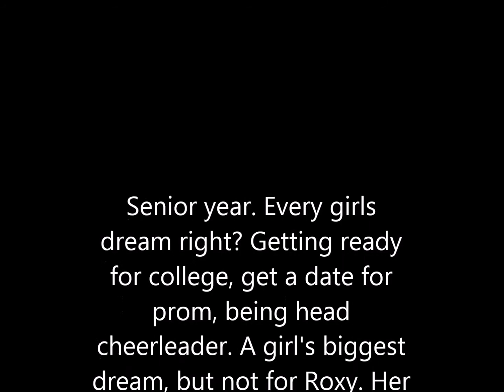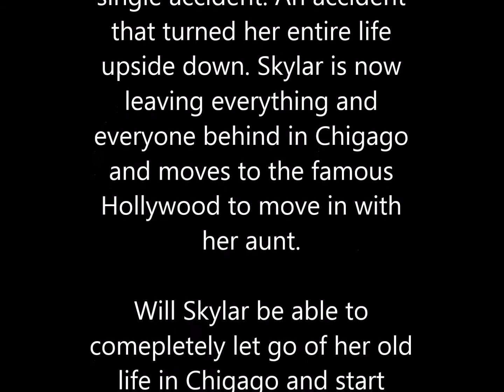PLEASE CHECK OUT MY WORKS! THE LINK IS BELOW!